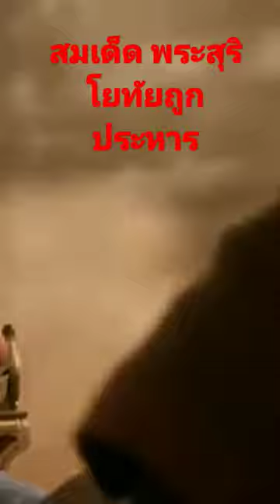สมเด็ดพระสุริโยทัยถูกประหารชีวิต